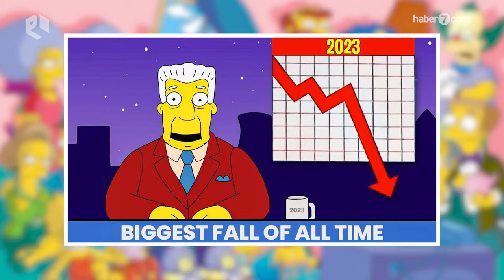2024'te dünyayı hangi felaketler bekliyor?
Simpsonslar 2024 öngörülerini güncelledi. Peki onlara göre 2024'te dünyayı hangi felaketler bekliyor?
ABD’nin en uzun soluklu dizisi The Simpsons dikkat çeken öngörüleri ile şaşırtmaya devam ediyor. Komedi animasyon yapımı dizi 2024’te dünyada neler olacağını tahmin etmişti.